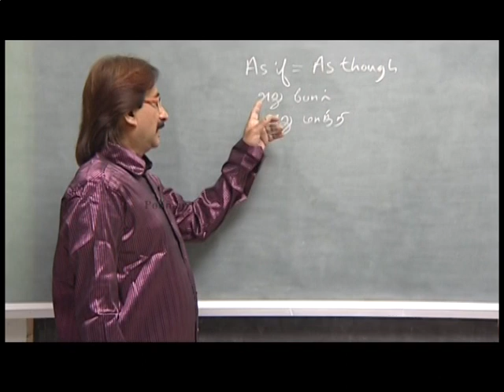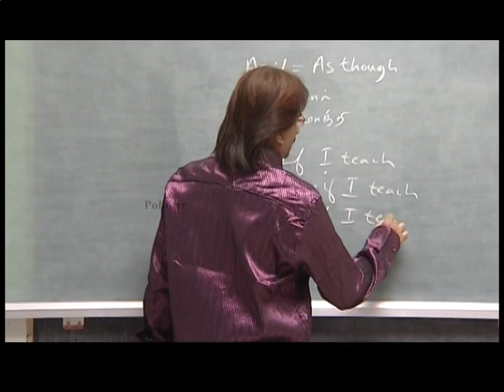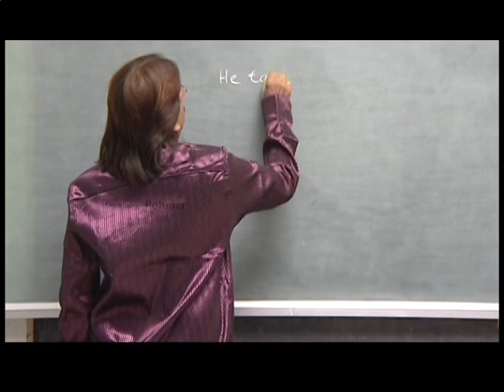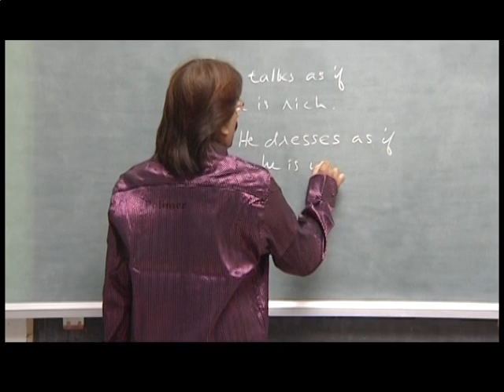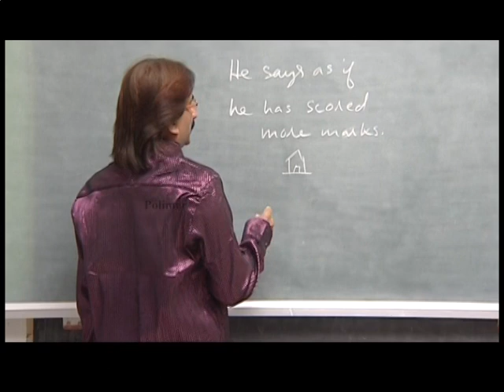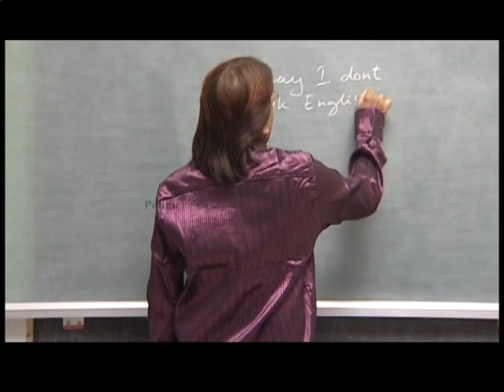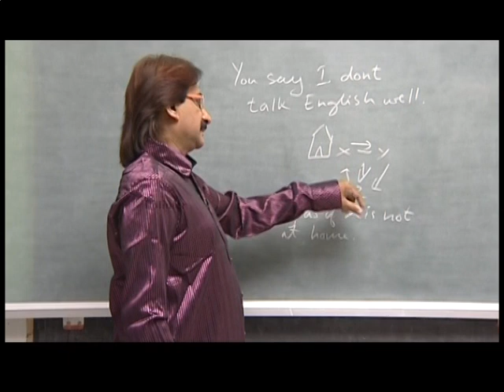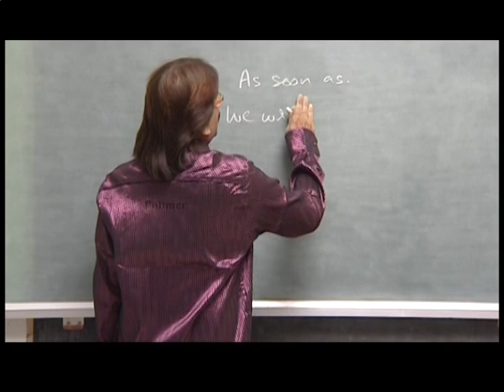How to Learn conjunction easily/ Part-10/Aravind's English/Tamil